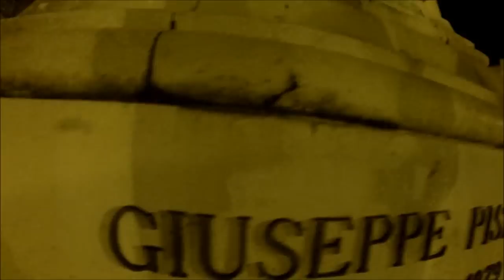Gopro Hero 3 Tricase -TIME LAPSE- Sud SALENTO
Shot 100% with Gopro Hero 3
Time lapse Tricase e dintorni

Videomaker : Tricasino 86